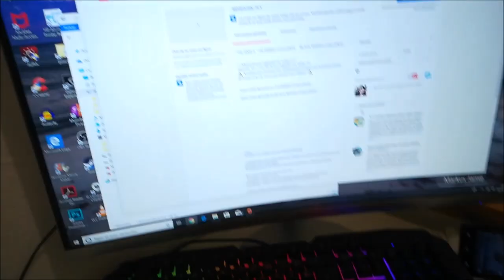{VLOG} Mon premier Vlog🤦🏻‍♀️ / Panne de Scooter , Meal prep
Première journée de Vlog rater jai oublier de filmer .
donc le lendemain je continue jai vous raconte tout ;
Panne de scooter
code avec la poste
ma tasimo que marche plus .

les jouet du moment de la puce qui a 3 mois et demi .

J'espère que vous avez aimé ma vidéo et si c'est le cas cliquez sur le petit pouce et partagez!
N'hésitez pas à me laisser des commentaires , j’adore vous lire .

Vous pouvez aussi me trouver sur :
 ID origine : prisci13100